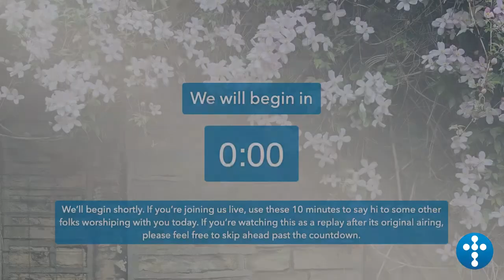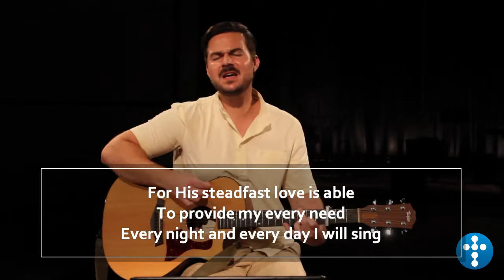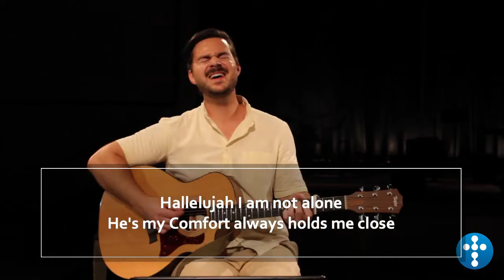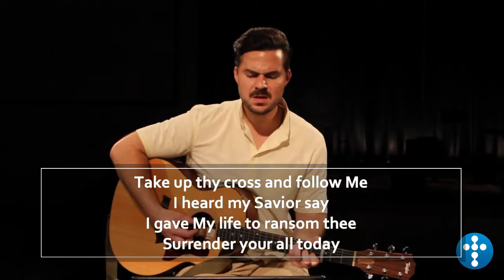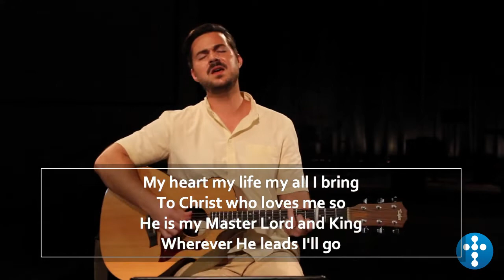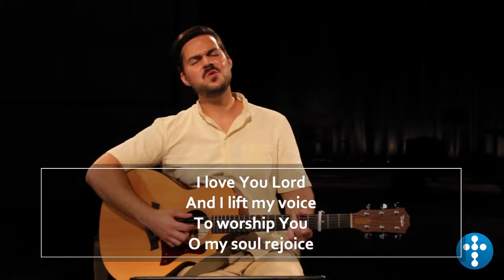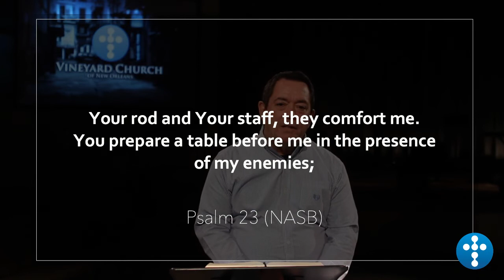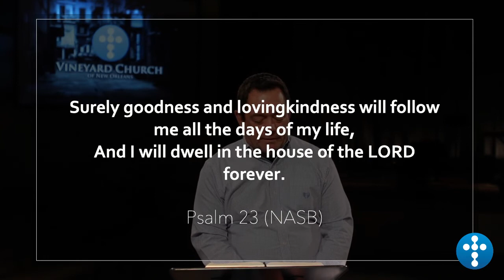Weekend Gathering - 06_14_2020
Psalm 23 - Surely goodness and lovingkindness will follow me all the days of my life.